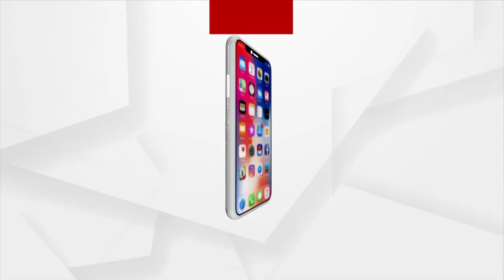ଆଜି ଉନ୍ମୋଚିତ ହେବ ୩୬ତମ ଜାତୀୟ କ୍ରୀଡ଼ାର ଆନ୍ଥେମ୍ ଓ ମାସ୍କଟ୍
ଆଜି ଉନ୍ମୋଚିତ ହେବ ୩୬ତମ ଜାତୀୟ କ୍ରୀଡ଼ାର ଆନ୍ଥେମ୍ ଓ ମାସ୍କଟ୍ । ଗୁଜୁରାଟର ଅହମ୍ମଦାବାଦରେ ଏହାକୁ ଆନୁଷ୍ଠାନିକ ଭାବରେ ଉନ୍ମୋଚନ କରିବେ କେନ୍ଦ୍ର ସ୍ବରାଷ୍ଟ୍ରମନ୍ତ୍ରୀ ଅମିତ ଶାହା । ତାଙ୍କ ସହିତ ଯୋଗ ଦେବେ ଗୁଜୁରାଟ ମୁଖ୍ୟମନ୍ତ୍ରୀ ଭୂପେନ୍ଦ୍ର ପଟେଲ, କେନ୍ଦ୍ର କ୍ରୀଡ଼ାମନ୍ତ୍ରୀ ଅନୁରାଗ ଠାକୁର ଓ ଅନ୍ୟମାନେ ।